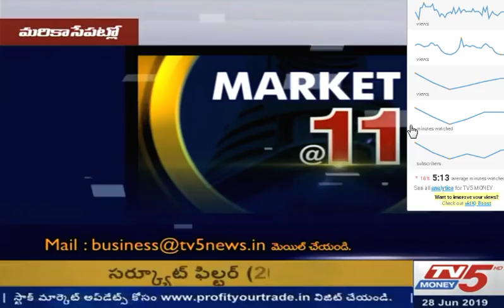28th June 2019 TV5 Money Markets